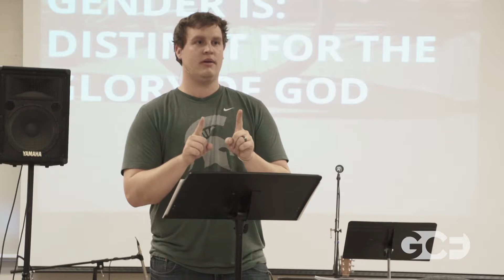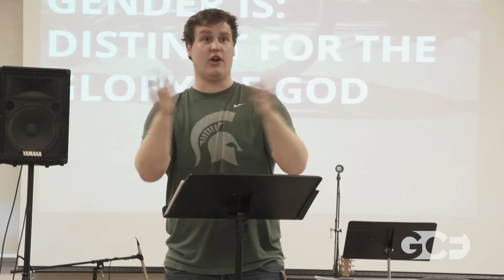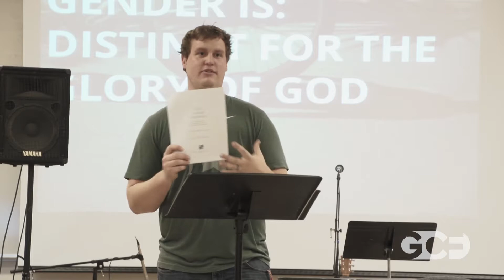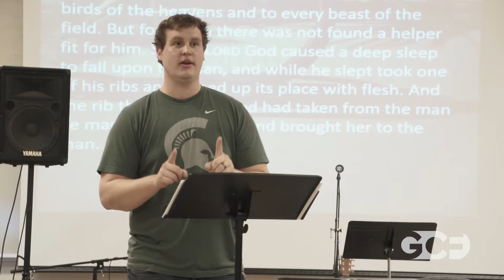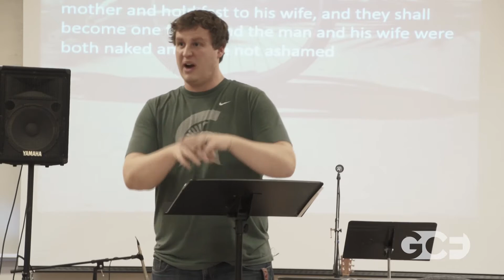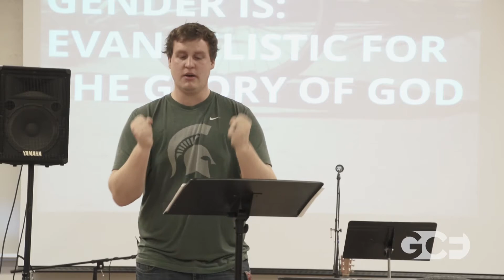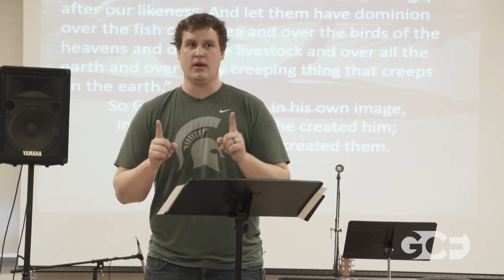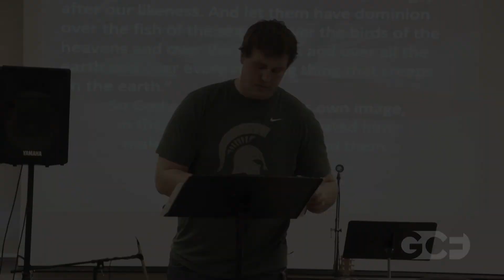Ephesians:God's Glory in Gender | Ephesians 5:21